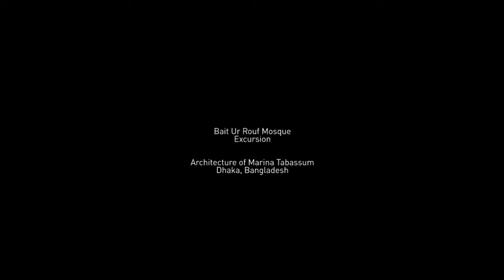Excursion to Bait Ur Rouf Mosque, Dhaka, Bangladesh. (Aga Khan Architecture Award Recipient)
Serene . Calm . Divine

A mosque design by Architect Marina Tabassum. Nestled in bustling neighbourhood in the capital of Bangladesh, Dhaka. A play of interlocking volumes of a cylinder and a square. Cladded in porous clay brick facade, the mosque is ventilated from all side.